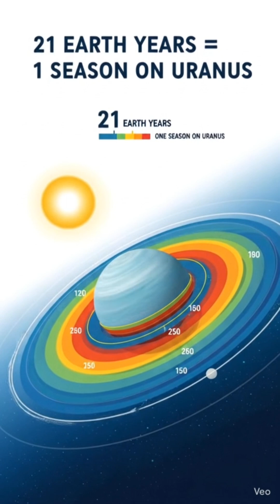“Why Is Uranus Tilted So Much?”